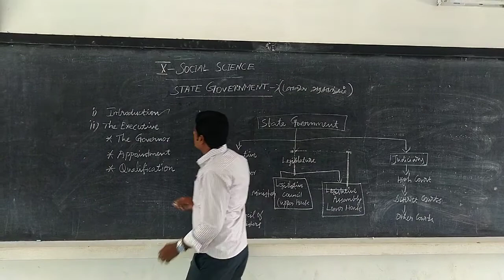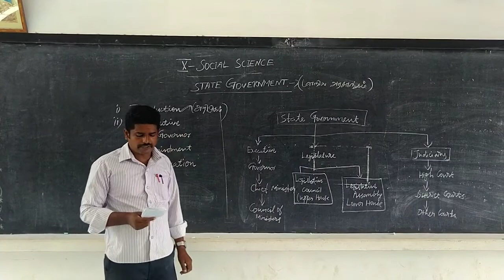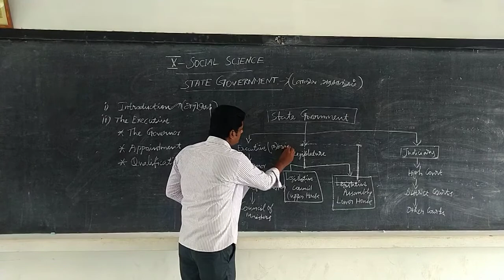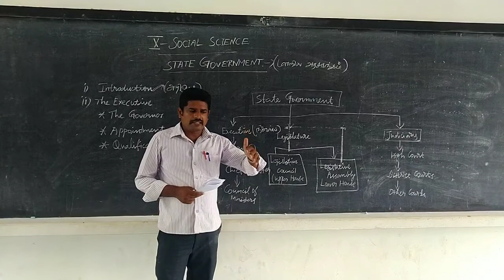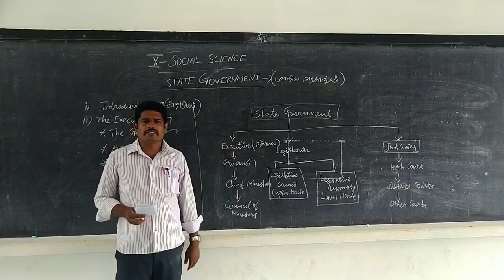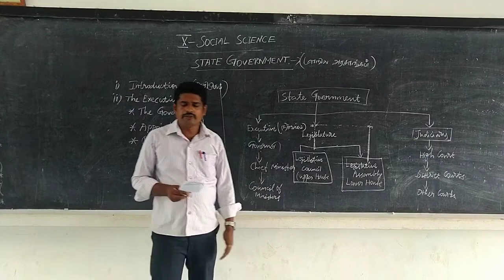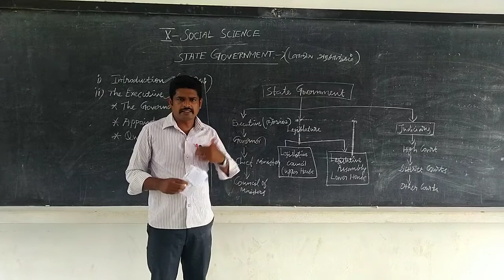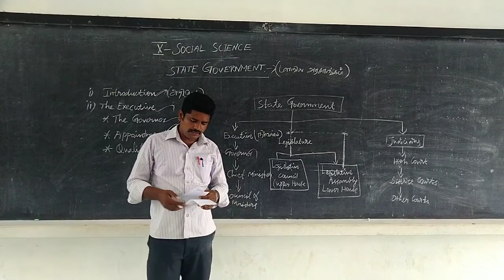X SOCIAL (27.08.2020)